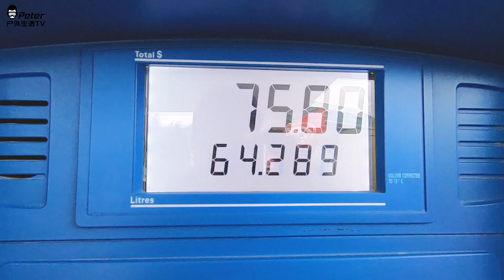第一次骑雪地摩托 什么感受 VLOG 306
想买 Insta360 one x的小伙伴可以到以下官网链接购买哦，从这个链接购买，送一块电池+32G记忆卡+自拍杆！！！❤
我还可以有一点佣金。谢谢支持❤

微博：Peter户外生活
主相机：Canon G7X Mark ii & A6300 w/ 18-105 mm
运动相机：Gopro 7